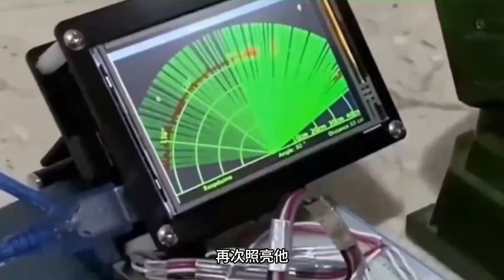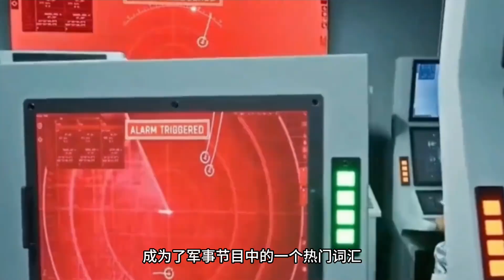相控阵雷达有多牛？别国军用都奢侈，中国领跑全球？用于防野猪？